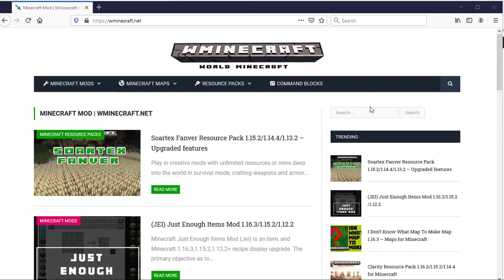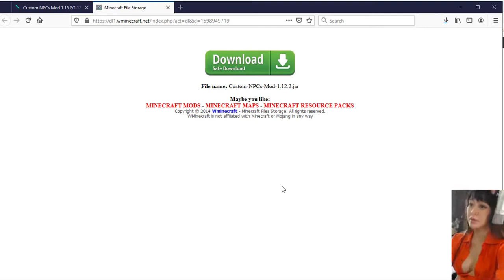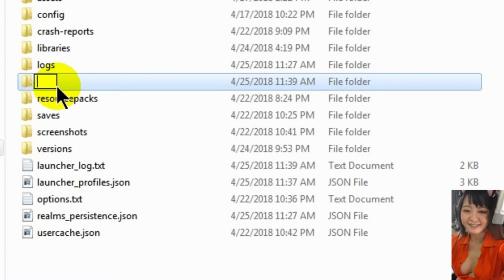Install Custom NPCs Mod 1.15.2/1.12.2/1.7.10 for Minecraft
The custom NPCs mod customnpcsmod has always been updated new items and features, aiming at bringing the best entertaining time to users. The mod mainly works for a single player but multiplayer is also enabled. Using the tools in the mod, you can create new NPCs, mob spawners and copy them if you like. The rest items are often used for aesthetic purposes. The custom NPCs mod now includes extra features, including factions, roles, jobs, dialogues and a quest system.

Download and run the latest version of Minecraft Forge
On mac open finder, hold down ALT and click Go then Library in the top menu bar. Open the folder Application Support and look for Minecraft.
Download the mod
Move the downloaded Jar (zip) file into the “mods” folder
Launch Minecraft and Enjoy the mod.